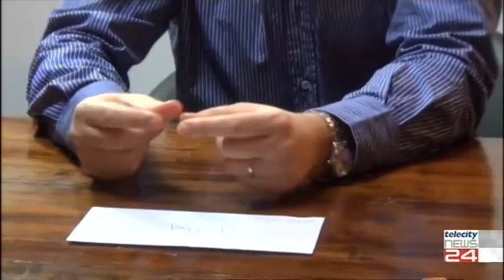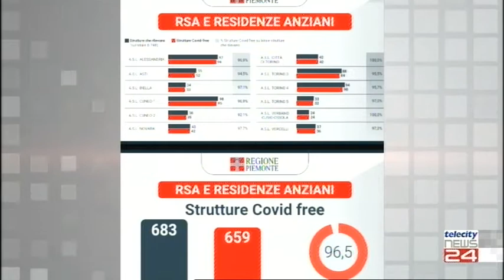10/05/2021 - Riaprono le Rsa: l'emozione di tornare ad abbracciarsi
10/05/2021 - Riaprono le Rsa: l'emozione di tornare ad abbracciarsi